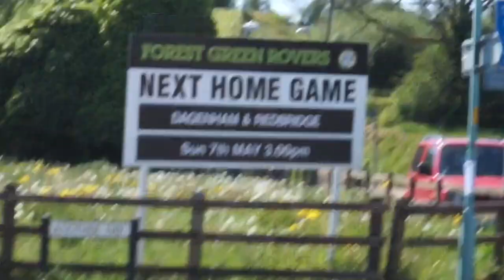Groundhop at The New Lawn - Forest Green Rovers v Dagenham & Redbridge - WEMBLEY!! PITCH INVASION!!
My 2nd pitch INVASION of the weekend, this time at Forest Frren as the secured their spot in the National League Play-Off Final! Enjoy!

300 likes?